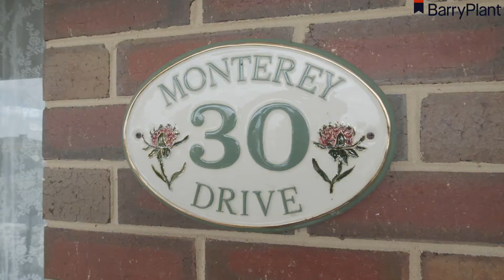30 Monterey Drive, Waurn Ponds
Chin-held-high federation style home on 889m2 (approx.).

This impeccable, federation style home was completed entering the new century to accommodate for larger families with a passion for homes gifted with heart-warming character touches and careful craftsmanship. This opportunity should also certainly not be disregarded by any investor with an eye out for a solid, rewarding investment.
A scattered five bedrooms, tall ceilings, decorated ceiling roses, ornate and aesthetic cornice-work, quality floorboards, picturesque gardens and a chin-held-high corner allotment equating to 889m2 (approx.) are the descriptive qualities that place 30 Monterey Drive in its best light.
The master bedroom extends his/her walk-in-robes and a well-sized ensuite, the other four bedrooms, all well-sized, offer built-in robes and are convenienced by a central bathroom with a separate toilet. Upon entry to this abode is the expansive formal living area which brags a beautiful contrast of various character notes and plenty of natural light. The whole family is gifted with an even greater, open plan living, dining and kitchen area with stainless steel SMEG appliances, plenty of storage and sliding doors over-looking the immense undercover entertaining area. An oversized, laundry and double lock-up garage with additional storage and drive-thru access to the rear yard must be mentioned before proclaiming our locale’s multitude of attributes.
Waurn Ponds, and Monterey Drive in particular, is a tightly held locale overflowed with families, both growing, and residents of many decades. Any family or tenant will appreciate cafes, shops, restaurants, Reading Cinemas, Leisurelink’s pool and gym and a horde of other amenities at the easily accessible Waurn Ponds Shopping Centre and both Epworth Hospital and Deakin University are in walking distance. Commuting to either the Geelong CBD via the Princes Highway or Melbourne via the Geelong Ring Road begins within a 5 minute drive or even better Waurn Ponds train station is only around the corner to lend you a helping hand.
This is one home we are truly excited to represent.
Contact Mitchell Falzon on 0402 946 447 or Cedie Jimenez 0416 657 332 to book your private inspection.
Barry Plant Geelong 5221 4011